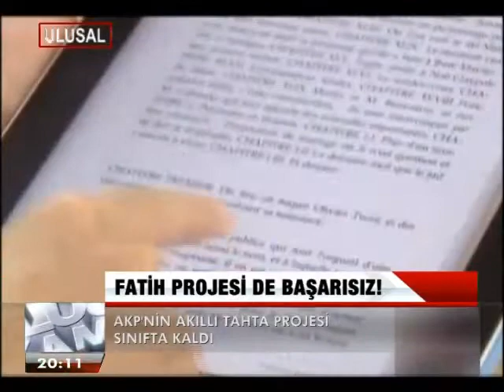FATİH PROJESİ DE BAŞARISIZ !